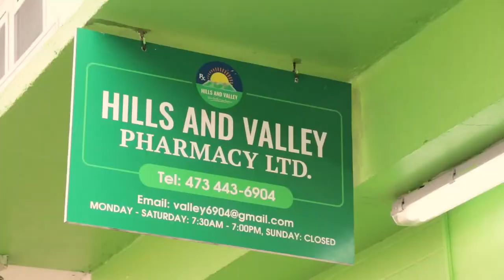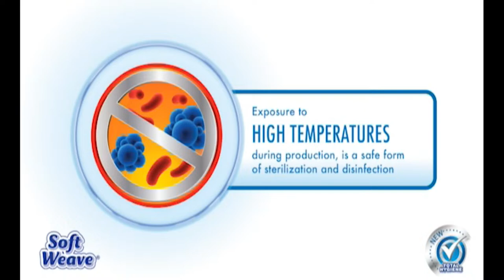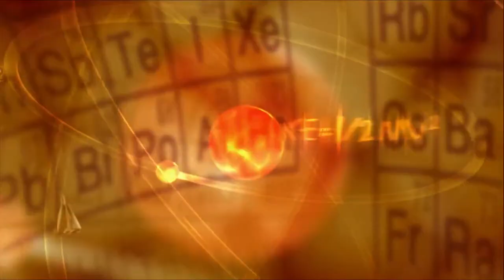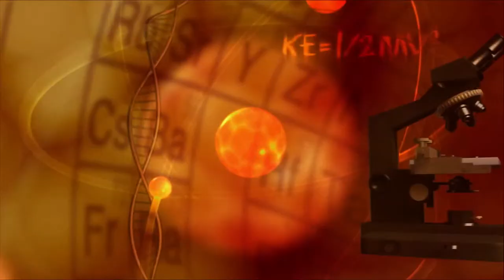Doctor on Call 19th March 2024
Host: Godfrey Augustine

Topic: Evaluation of Dietary Intakes (Pre/Post Pandemic)

Guest(s): Dr. Kecia Lowe
                 Dr. Claudette Mitchell
                 Mrs. Lydia Browne